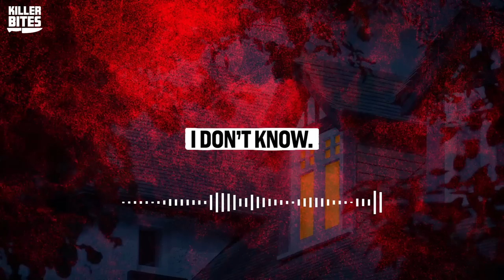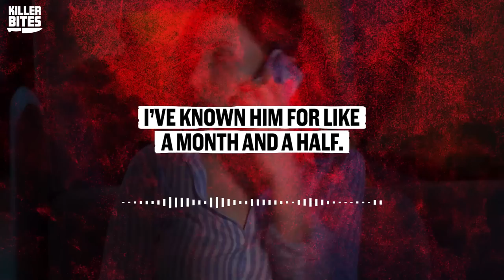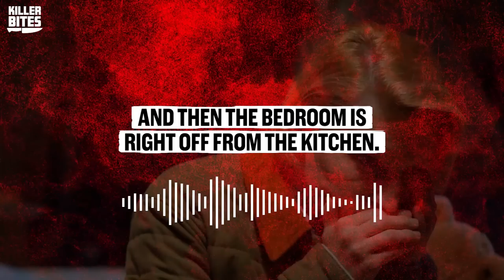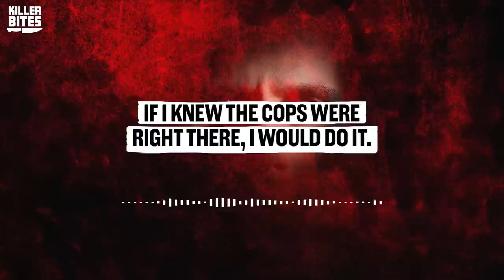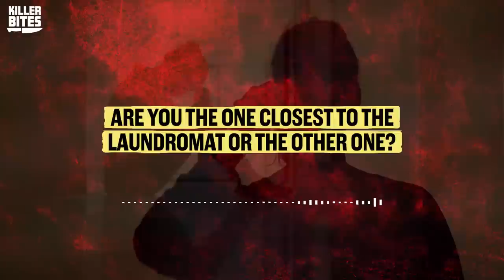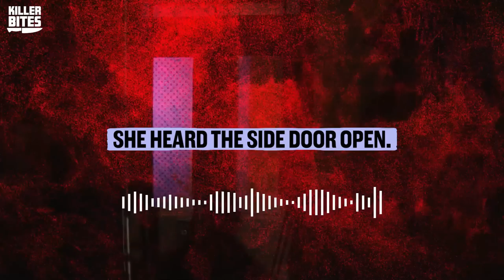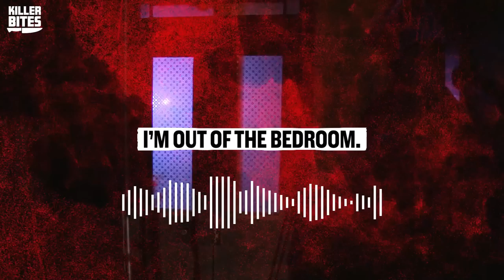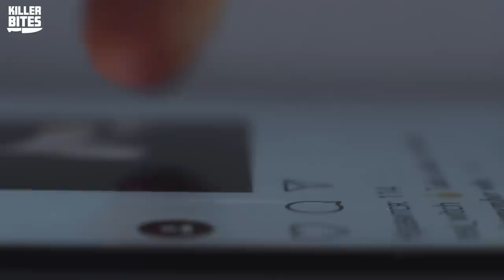The Gruesome Crimes of Shawn Grate | A Story That Will Haunt You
Prepare to be gripped by the shocking and chilling story of Shawn Grate, an American serial killer whose crimes terrorized northern Ohio for a decade. Delve into the twisted mind of Grate as we uncover his heinous acts of violence, rape, and murder. From his troubled childhood to his spree of terror, this captivating account reveals the heartbreaking details of his victims and the relentless pursuit of justice. Brace yourself for a true crime journey that will leave you questioning the depths of human darkness.

Brace yourself for a mind-bending plunge into the abyss of true crime with Killer Bites! If you have an insatiable appetite for murder, mystery, and mayhem, you've come to the right place. Get ready to satisfy your darkest curiosities as we delve into the blood-stained tapestry of real-life crimes. Join our elite team of Allie, Brandi, Mack, and an ever-growing circle of fellow thrill-seekers as we peel back the layers of chilling true crime cases. From notorious killers to unsolved enigmas, we leave no stone unturned in our relentless pursuit of justice. 🚩 SUBSCRIBE to Killer Bites now and unleash your obsession ➮ 🚩 Stay one step ahead by connecting with us on social media: 🔗 Facebook ➮ Dive deeper into the dark with exclusive content, engaging discussions, and sneak peeks com/kbfcbk Get ready to feed your fascination, ignite your curiosity, and begin on a spine-chilling journey that will keep you on the edge of your seat. Killer Bites is your gateway to the most twisted tales of true crime. Brace yourself—it's about to get deadly.